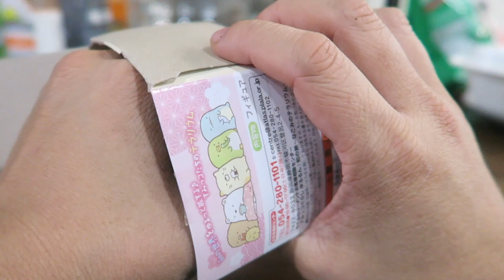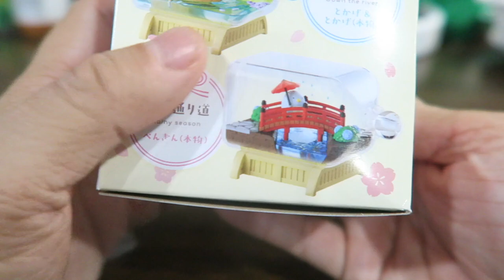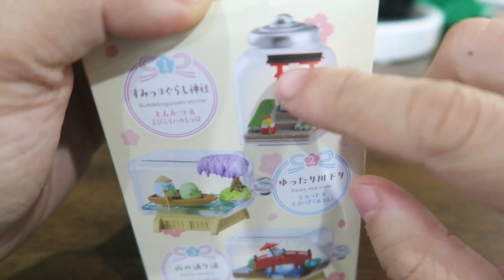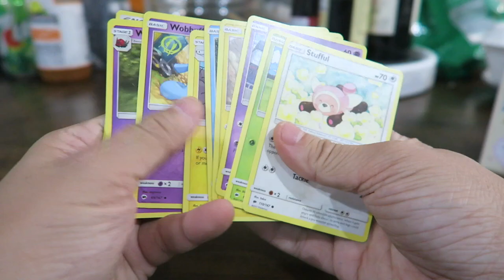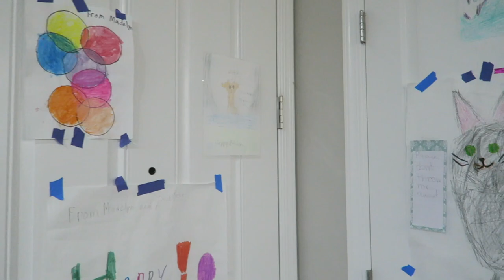2021 Vlogmas Day 1: Food, Friends, and Cat Updates!